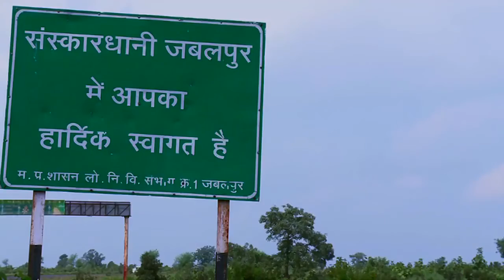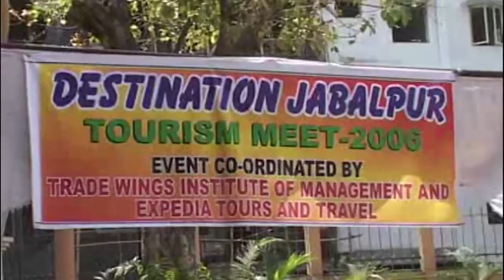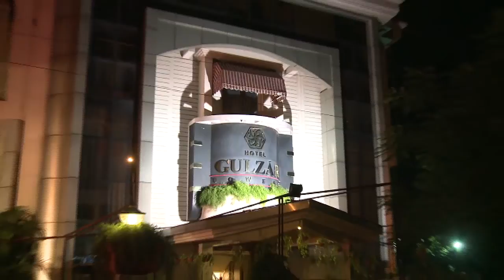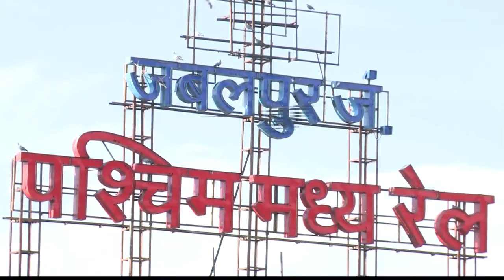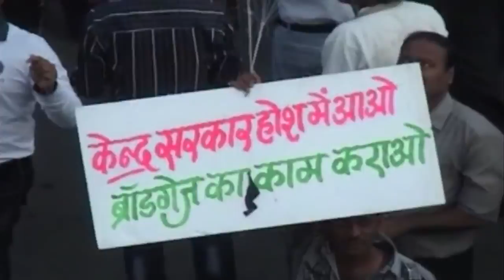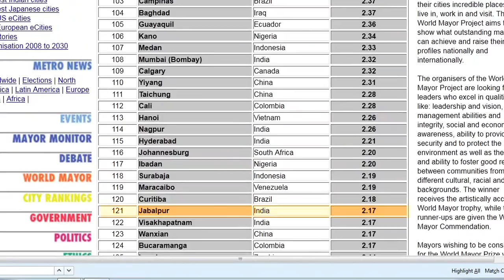Jabalpur - Ek Vikas Yatra (Documentary)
Jabalpur - Ek Vikas Yatra is a Documentary Film on the growth journey of Jabalpur in last decade.